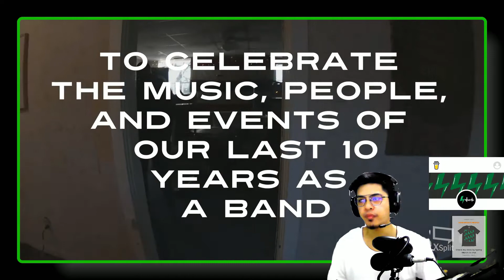My Epic - Lower Still (Remastered ft Levi the Poet) | REACTION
I go a little long with this one, but I NEED TO LET YOU KNOW SOMETHING! Watch until the end. If I'm not yet your fave, I'm going to be!

Purch some Haiburidu merch!

DONOS ARE SUPER APPRECIATED!
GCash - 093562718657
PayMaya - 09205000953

SPECS of myRIG:
Memory: 16 GB RAM (15.93 GB RAM usable) 8GBx2 Corsair Vengeance Black - - 3000MHz
Current resolution: 1920 x 1080 - - Frames: 144Hz

Song:  Lower Still
Artist:  My Epic
Album:  Lower Still
Licensed to YouTube by:  The Orchard Music (on behalf of Facedown Records)